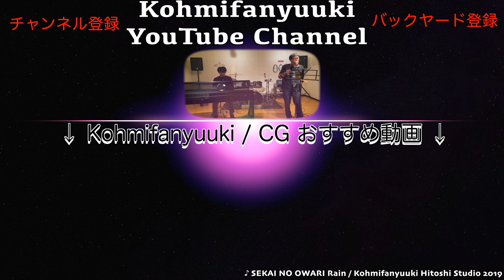数年ぶりに食べてみたら 激ウマ だった...?